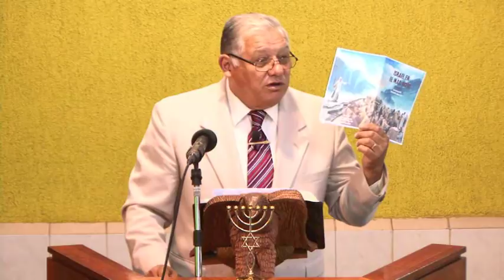Reunion Viernes 09/02/2018 "Dios Ya Ha Glorificado Su Iglesia" - Hno. Jorge Flores A.